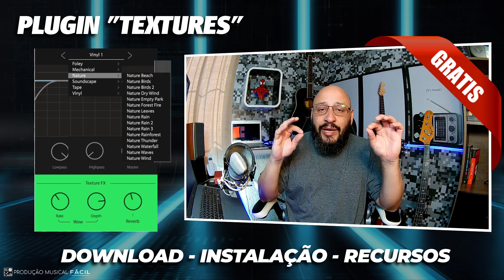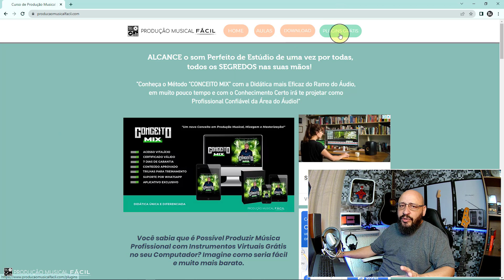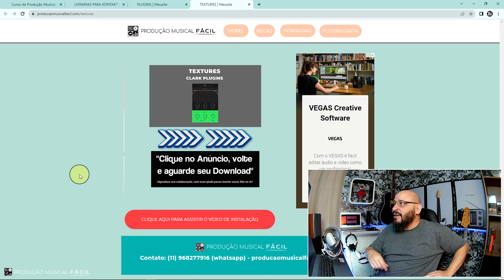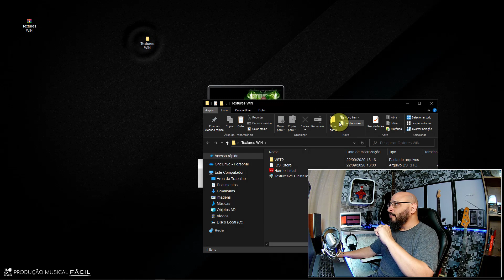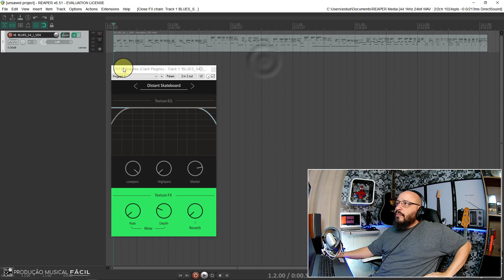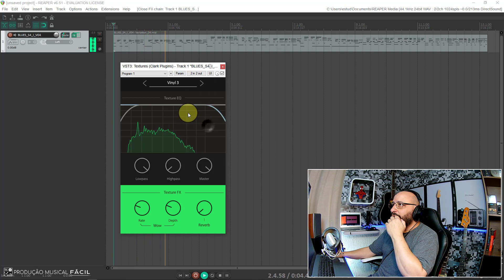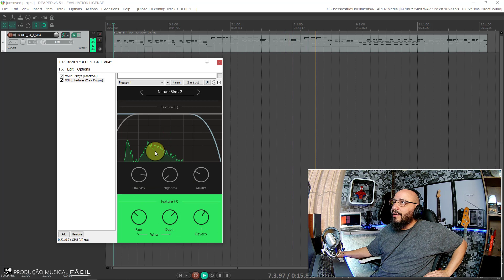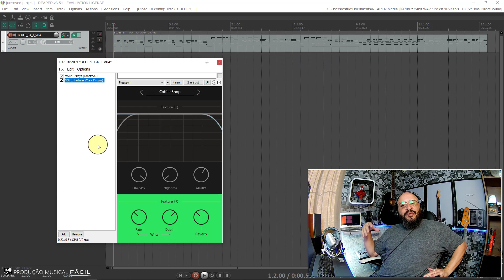Plugin para Produção Musical / Sons de Alta Qualidade /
【🔴  Neste Vídeo vamos fazer Download e Instalação do "Textures"

00:00 - Apresentação "Textures"
02:22 - Metade do preço "APROVEITE" Conceito Mix
03:25 - Download do "Textures"
06:08 - Instalação do "Textures"
09:11 - Funções e Sons do "Textures"
15:17 - Ultimas Considerações

⚠️♻️ PROFISSIONAL QUALIFICADO ♻️⚠️